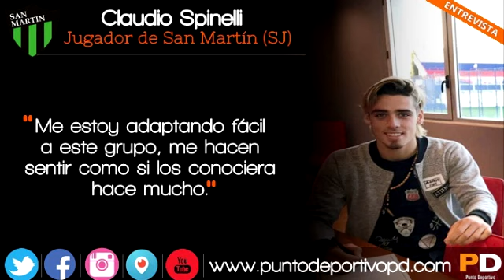Entrevista a Claudio Spinelli 18 de agosto de 2017